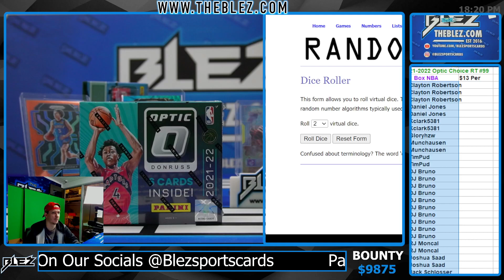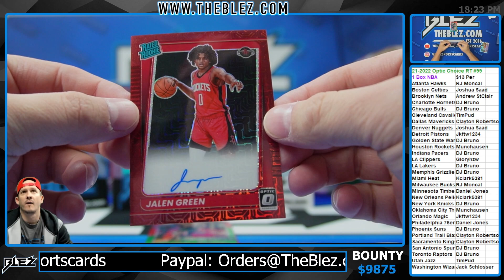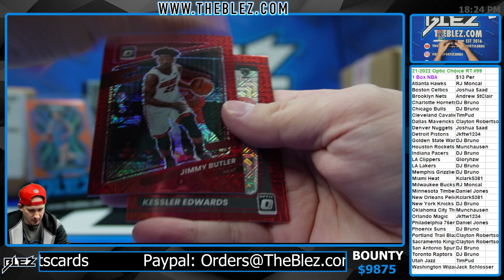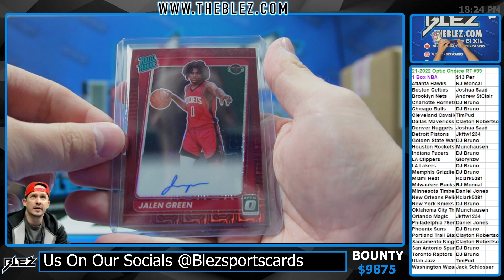2021-2022 Optic Choice 1 Box RT #99